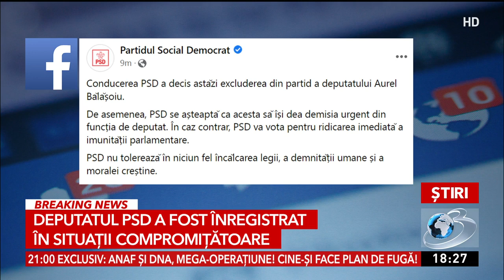Deputatul Aurel Bălăşoiu, exclus din PSD după ce a fost surprins în ipostaze indecente cu un minor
Deputatul Aurel Bălăşoiu a fost exclus din PSD, astăzi, după ce a fost surprins în ipostaze indecente cu un minor.

Social-democrații susțin că se așteaptă ca acesta să își dea demisia urgent din funcția de deputat.

În caz contrar, PSD va vota pentru ridicarea imediată a imunității parlamentare. PSD nu tolerează în niciun fel încălcarea legii, a demnității umane și a moralei creștine, se arată într-un comunicat.